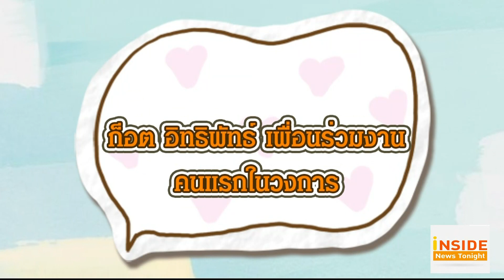Inside News Tonight 040861 : Scoop : There Something About Bas Suradet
พร้อมหรือยัง.. ที่จะไปทำความรู้จักกับ นักแสดงวัยรุ่นดาวรุ่ง บาส สุรเดช ที่ตอนนี้กำลังมาแรง จนถูกโหวตติดอันดับ 2 นักแสดงชายที่มีพรสวรรค์และทรงอิทธิพลสูงสุดในทวีปเอเชีย